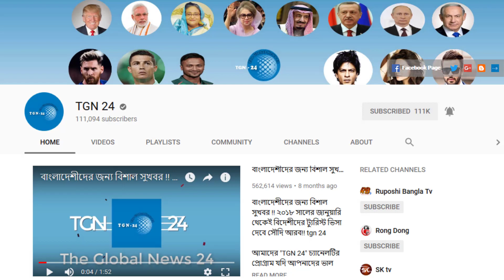সৌদি প্রবাসীরা টাকার লোভে জঘন্য কাজ করবেন না। পায়ুপথে ৩ কেজি স্বর্ণ এনে বিমানবন্দরে ধরা খেলো প্রবাসী